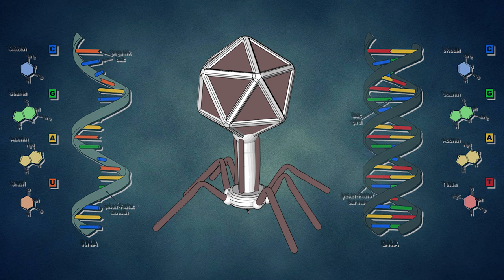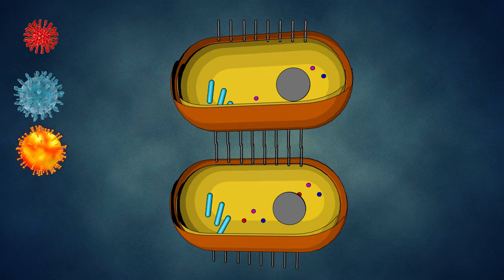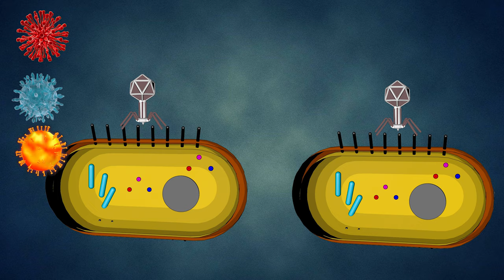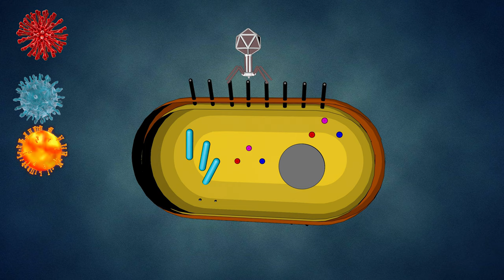Virüs Nedir?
Bir protein kabunun içindeki genetik metaryalden oluşur
yani rna yada dna topluluğudur